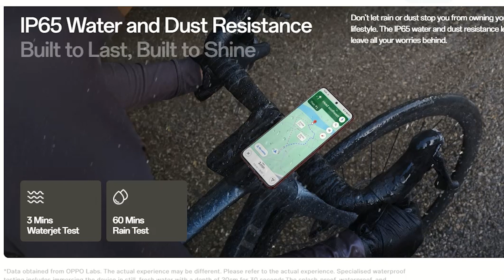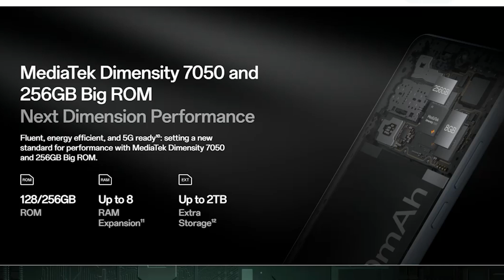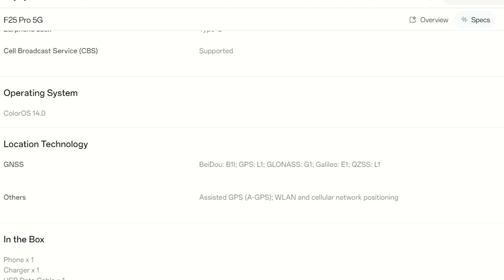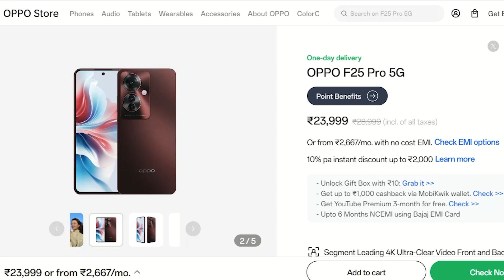OPPO F25 Pro 5G specs & price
Hello Guys,

Welcome to readerk

Is video me humne baat ki hai OPPO F25 Pro 5G
ke bare mein . I hope apko ye video pasand aayega.
Thanks